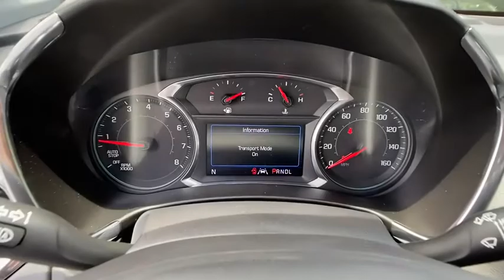2020 Chevrolet Equinox Jasper, Cartersville, Alpharetta, Dawsonville, Canton, North Georgia T40617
Summit White New 2020 Chevrolet Equinox available in Canton, Georgia at CHevrolet of Canton. Servicing the Jasper, Cartersville, Alpharetta, Dawsonville, North Georgia area.

Scores 31 Highway MPG and 26 City MPG! This Chevrolet Equinox boasts a Turbocharged Gas I4 1.5L/92 engine powering this Automatic transmission. UNIVERSAL HOME REMOTE includes garage door opener, programmable, TRANSMISSION, 6-SPEED AUTOMATIC, ELECTRONICALLY-CONTROLLED WITH OVERDRIVE includes Driver Shift Control (STD), SUMMIT WHITE.* This Chevrolet Equinox Features the Following Options *LPO, INTERIOR PROTECTION PACKAGE includes (VAV) All-weather floor mats, LPO and (VLI) Cargo mat, LPO, DRIVER CONVENIENCE PACKAGE includes (BTV) Remote Start, (CJ2) dual-zone automatic climate control, (KA1) driver and front passenger heated seats, (N34) leather-wrapped steering wheel, (UG1) Universal Home Remote, (TB5) power liftgate and (T3U) front fog lamps , STEERING WHEEL, LEATHER-WRAPPED 3-SPOKE, SEATS, HEATED DRIVER AND FRONT PASSENGER, SEATS, FRONT BUCKET (STD), REMOTE START, MEDIUM ASH GRAY, PREMIUM CLOTH SEAT TRIM, LT PREFERRED EQUIPMENT GROUP includes standard equipment, LPO, WHEEL LOCKS includes 4 locks and 1 key, LPO, CARGO MAT.